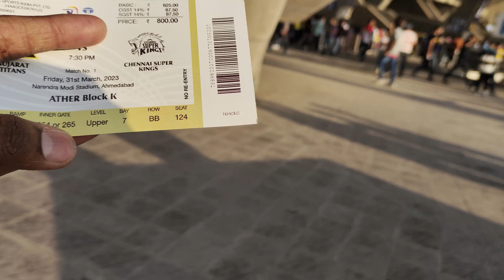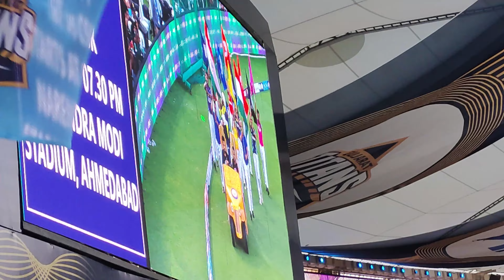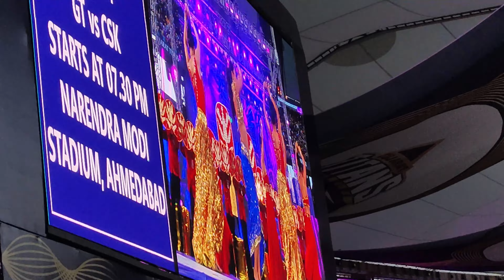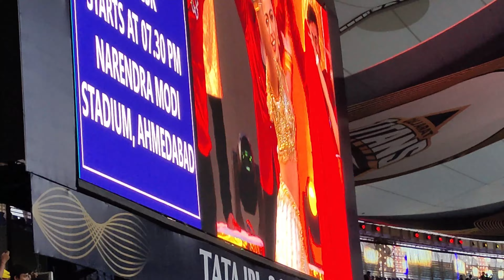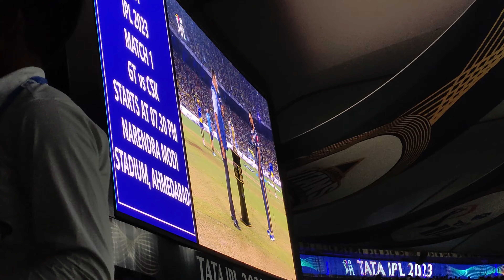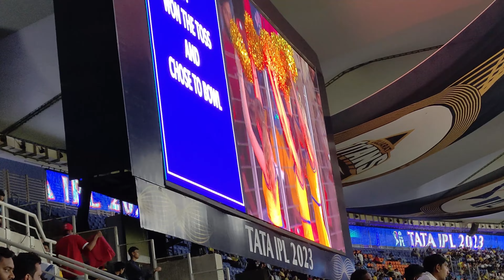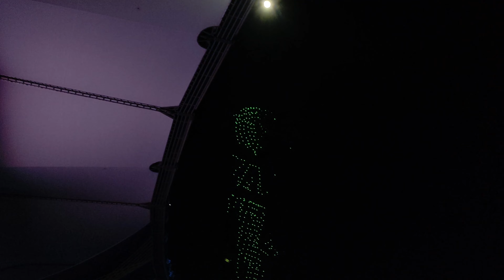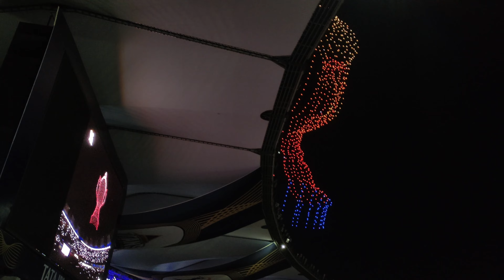DRONE Show And Opening Ceremony || IPL 2023 Day 1 || Vlog 16